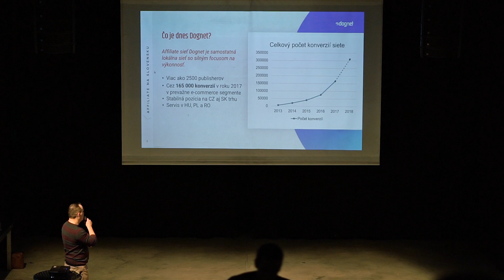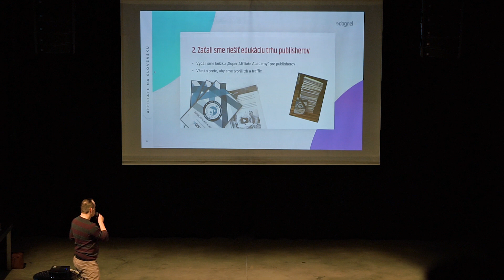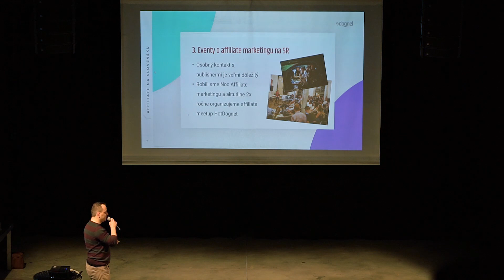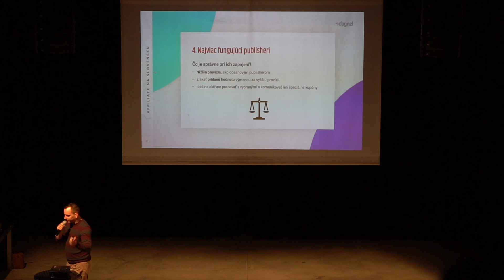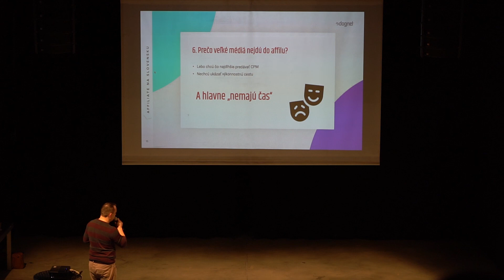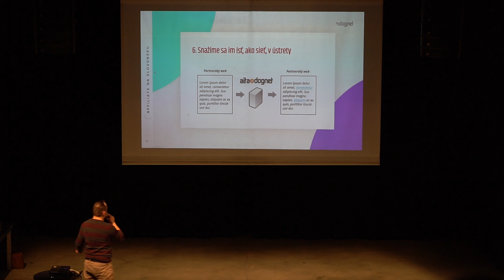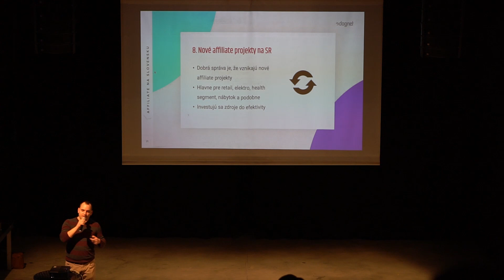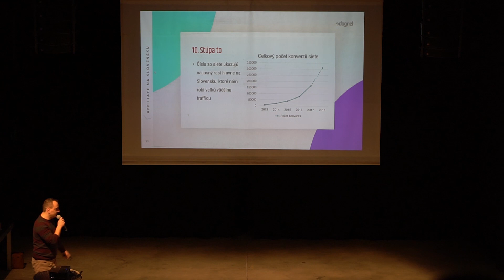Štefan Polgári (Affiliate sieť Dognet) - Affiliate marketing v SR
Dognet funguje na slovenskom trhu od roku 2013, kedy tu ešte neexistovali žiadne affiliate programy. Ako vraví spoluzakladateľ firmy Štefan Polgári: ,,Nemali sme ani publisherov, ani inzerentov, ale teraz ich máme a zároveň máme aj drajv." Pozrite si jeho prezentáciu, z ktorej sa môžete dozvedieť zaujímavé informácie o slovenskom affiliate marketingu.